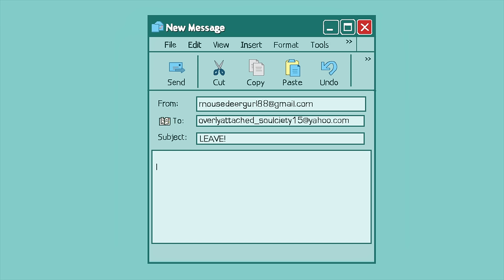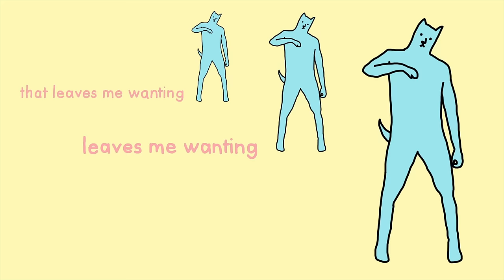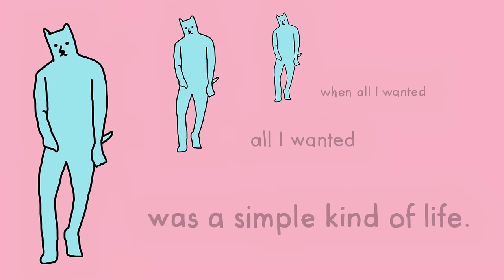iNCH - Simple Kind of Life (Official Lyric Video)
iNCH - 'Simple Kind Of Life' Official Lyric Video, from her new album「Letters To Ubin」